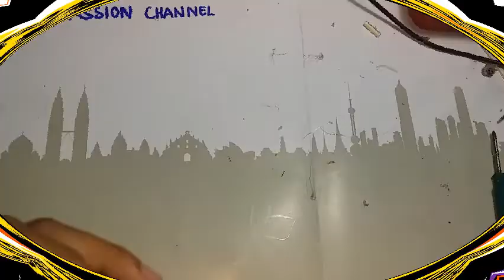Tháo xe cuốc đồ chơi bị hỏng chuẩn bị chế xe tăng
KÊNH PASSION CHANNEL XÂY DỰNG ĐỂ KÍCH THÍCH SÁNG TẠO CHO TRẺ EM VÀ GIẢI TRÍ TỐT CHO MỌI NGƯỜI
HY VỌNG MỌI NGƯỜI ỦNG HỘ.CẢM ƠN.
@Nhận làm video liên quan sáng tao,review sản phẩm ,đồ chơi.